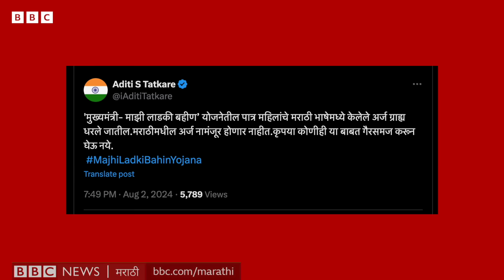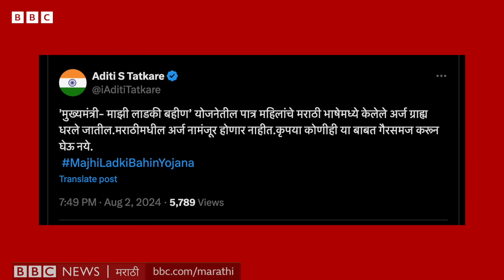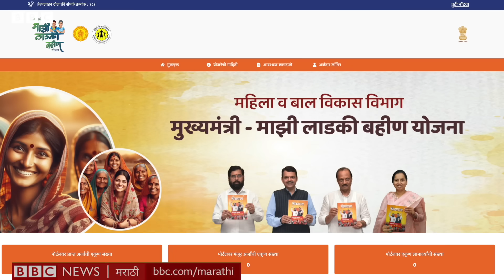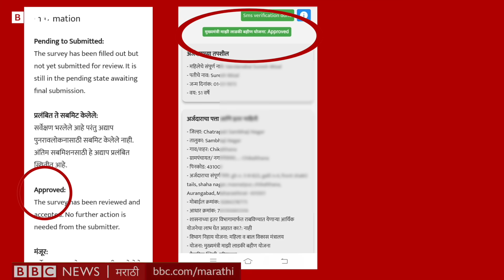मुख्यमंत्री माझी लाडकी बहीण योजना निवडणुकीपुरतीच आहे का? तुमच्या मनातल्या 5 प्रश्नांची उत्तरं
महाराष्ट्र सरकारनं ‘मुख्यमंत्री माझी लाडकी बहीण’ योजना सुरू केली आहे.
या योजनेमार्फत महाराष्ट्र राज्यातील 21 ते 65 वयोगटातील पात्र महिलांना दर महिना रु. 1500 असा आर्थिक लाभ दिणार आहे. फॉर्म भरुन देण्यासाठी कॅम्पही आयोजित करण्यात आले आहेत.
पण, या योजनेसंदर्भात अनेक प्रश्न सामान्यांकडून उपस्थित केले जात आहेत. त्यांचीच उत्तरं आपण या व्हीडिओत पाहणार आहोत.
तुम्ही पाहत आहात बीबीसी मराठीची गावाकडचीगोष्ट-१२८
लेखन,निवेदन – श्रीकांत बंगाळे
कॅमेरा – किरण साकळे
एडिट – राहुल रणसुभे